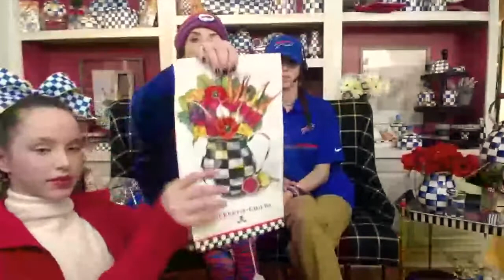Wednesday Night Live 2/3/2021